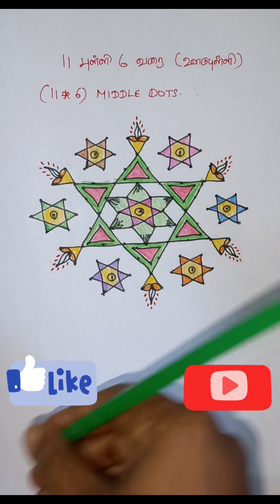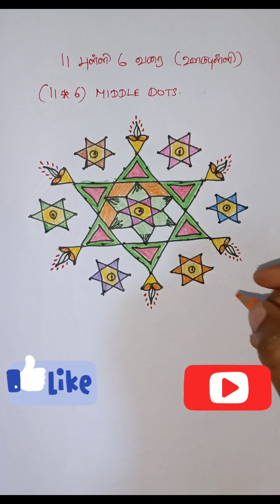#479-Beautiful ⭐Star⭐ Rangoli Design for Festivals🌹11*6 dots ⭐Star⭐ kolam designs🌹⭐Star⭐ muggulu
Beautiful ⭐Star⭐Rangoli Design for Festivals🌹11*6dots ⭐Star⭐ kolam designs🌹⭐star⭐ muggulu@MuthuMeenakshi91